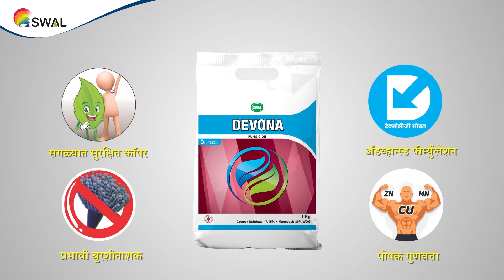डीवोना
डीवोना काय आहे? एक अद्वितीय बुरशीनाशक आणि जिवाणूनाशक जे करी वेगवेगळ्या पिकांवर होणार्या रोगांचा प्रतिबंध |